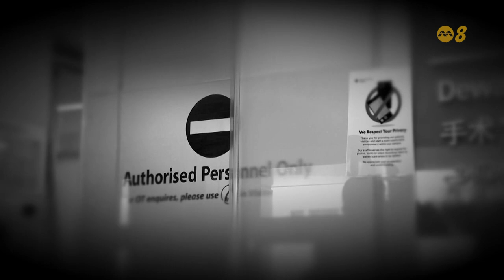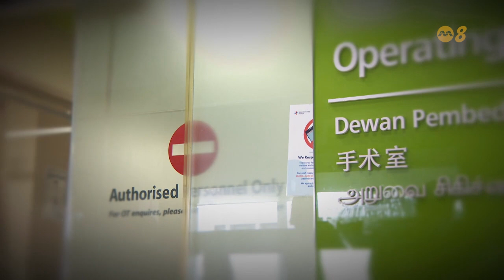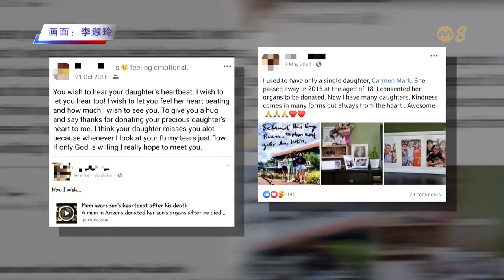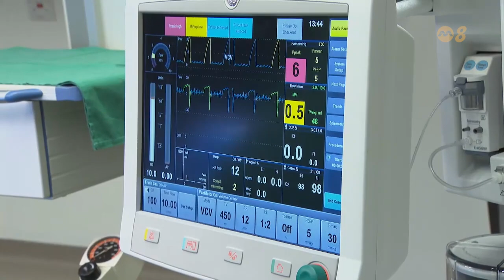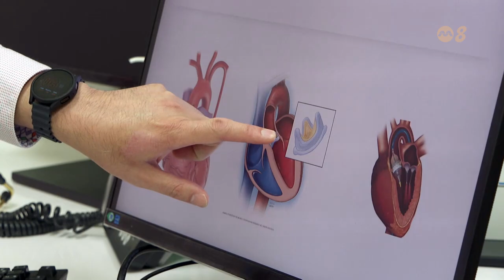前线追踪 | 每年不到六人能换心 移植心脏有多难？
根据全国器官移植组的数据，自2018年到今年上半年，心脏移植手术每年不到六起。《前线》走进手术室拍摄心脏移植手术的珍贵画面。要成功换心为什么不容易？

01/12/2023 播出